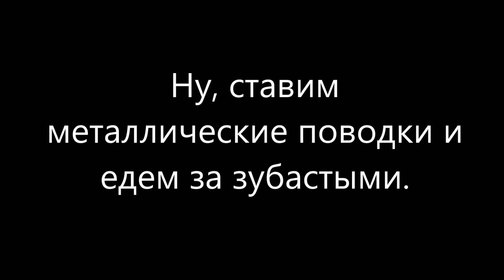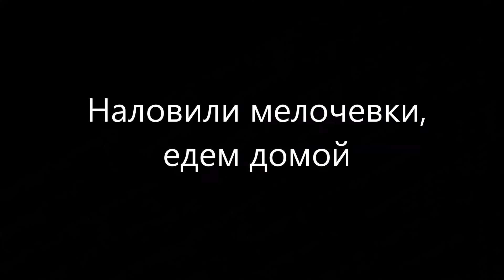Озерный лосось в Финляндии, щука в придачу.